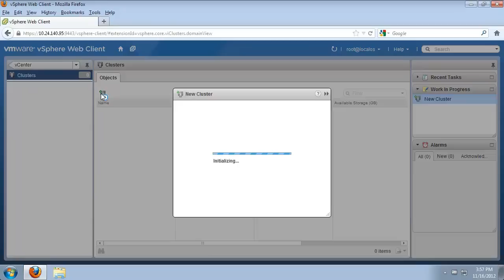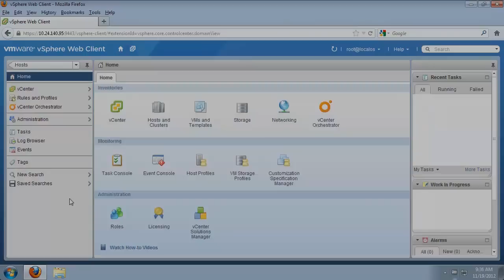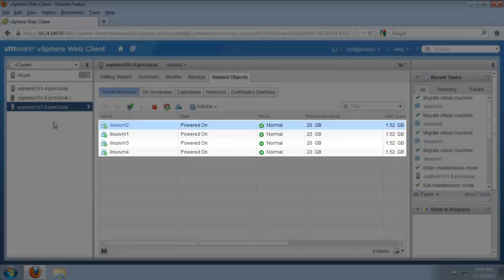Enable Host Maintenance Mode for VMware vSphere (vSOM)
This video shows how to use VMware vSphere Maintenance Mode to automate the task of migrate virtual machine workloads off vSphere hosts in preparation for host maintenance with vSOM.